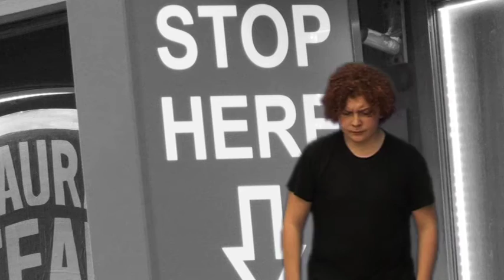Vyléčit svět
z dílny MTD